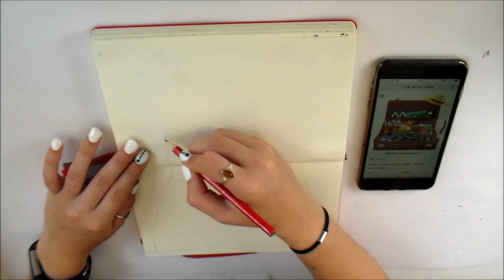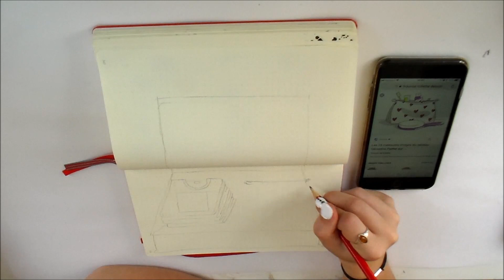BULLET JOURNAL pour les vacances (+astuces pour apprendre à dessiner)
Matos:
- bullet journal
- gomme electrique
- paper mate pointe fine
- staedtler triplus fineliner
- crayon de bois staedtler

Si tu reproduis ou t'inspires d'un de mes dessin, ou si tu as simplement envie que je vois tes oeuvres, pose le inspirationcendrearts pour que je puisse te mettre un petit like et un petit comm :)

Où m’écrire?
Cendre Arts BP 60215
59524 HAZEBROUCK CEDEX

et sur mon facebook :)

Bonne journée/soirée/ nuit (au choix) :)